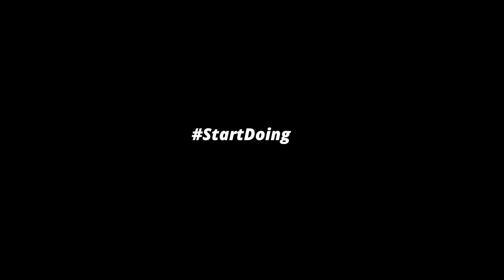CREATING SOMETHING BIG!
Train like I do - /body-design-tool?utm_source=youtube&utm_medium=social&utm_campaign=Protein%20Shakes%20Are%20Hurting%20You%20-%20description&utm_term=description&utm_content=Protein%20Shakes%20Are%20Hurting%20You%20-%20description%20

I am currently working on my book "How Acne Made Me Successful." There is nothing else like this, and it is going to blow your mind once you read it. I go deep and talk about my story and show you how acne really made me successful. I've been working on it for a little over a year now, and it is so close to being done.

I know it will inspire millions of people because it is so easy to relate to. So many people struggle with acne and it is easy become discouraged and let down. But in this book I show you how to use it and turn it into something good. This will be released soon, and it's going to be LIT!

Also got an incredible workout in with Maxx Chewning! Hit some front squats first, starting off with 225. These are so good for building up the quads. After that we did some good mornings superset with broad jumps. This was only part of our training session. If you want to train more like I do, combining weights and bodyweight training, check out our Iron Body program.

Remember: Stop Wishing and Start Doing!

1515 7TH ST., #381.
SANTA MONICA, CA
90401